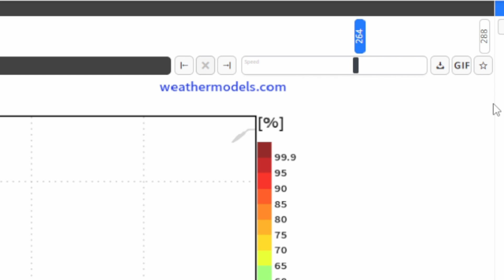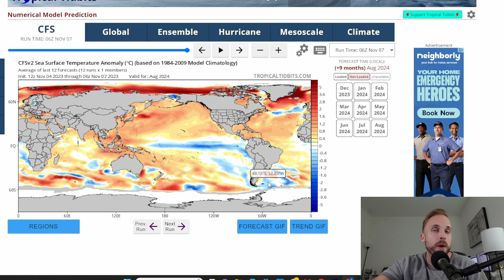A Glance at Hurricane Season ‘24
Today's video segment will be vastly different from the likes of what the traditional tempo on this channel is... we're looking ahead at what next hurricane season could possibly do for a lot of us who were spared the worst it had to offer in 2023. This is only a quick and educated glance at the dynamics already taking shape, and I completely acknowledge we are well away from 2024 in general. However, the trends are there... and a simple change of where we see overall development could mean hundreds of thousands of people are immediately put into harms way.